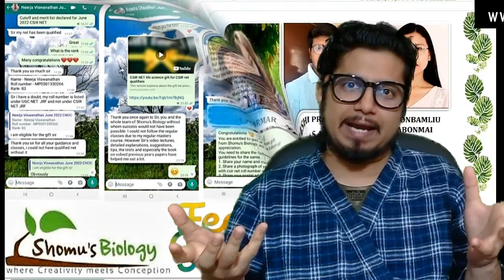How to prepare CSIR NET life science unit 13 biological techniques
csir net life science unit 13 - This lecture explains about csir net life science unit 13 and how to prepare for csir net life science unit 13. In this video, we'll be discussing csir net life science unit 13. This is the unit where we learn about genetics and how it affects the human body. If you're looking to focus on genetics in your fourth year of medical school, then this is the unit for you
csir net life science unit 13 provides you with a comprehensive understanding of the science underlying plant genetics and plant breeding. You will learn the principles of plant physiology and how the plant’s responses to environmental influences can be manipulated via genetic engineering. In addition, you will develop an understanding of how plant breeding can be used to improve crop yields, tolerance to environmental stress, and resistance to pests and diseases.
In this video, we'll be talking about the cell cycle and the G1/S phase. We'll discuss the role of the cell cycle in the development of the embryo, and the effect of disruptions to the cell cycle on human health.

If you're interested in learning more about the cell cycle and its role in development, then be sure to check out this csir net life science unit 13 video! By the end of this video, you'll have a better understanding of how the cell cycle affects human health and how to promote healthy development in your students!
In this video, we'll be covering the biological techniques for CSIR NET life science unit 13. These techniques will help you study the biology of plants and animals.

If you're looking to study biology in depth, then this video is for you! We'll cover everything you need to know about CSIR NET unit 13, from the biology of plants and animals to lab techniques and problem solving. So make sure to watch it, and let us help you get a good score on your CSIR NET biology unit!
In this video, we'll be discussing the biological techniques required to prepare for CSIR NET life science unit 13. This unit covers DNA, proteins and genetic disorders.

If you're looking to prepare for CSIR NET life science unit 13, then be sure to watch this video! We'll discuss the biological techniques required to prepare for this unit, and give you some tips on how to best prepare for the test. After watching this video, you'll be well-equipped to tackle CSIR NET life science unit 13!
In this video, we're going to teach you how to prepare for CSIR NET life science unit 13, Biological Techniques. This unit is a must-do if you want to pass the class!

If you're new to CSIR NET and haven't done unit 13 yet, then this video is for you! We'll show you all the tips and tricks you need to know to pass the class and achieve your academic goals. We'll also teach you some basic biological techniques that you'll need to know for the unit. So make sure to watch this video and learn everything you need to know to prepare for unit 13!